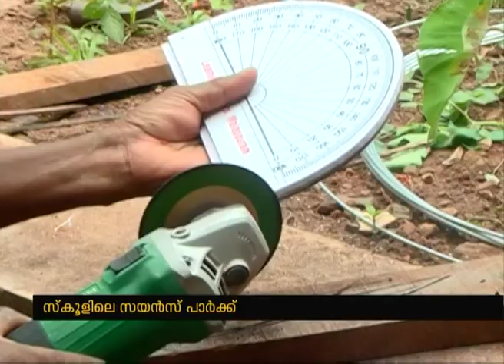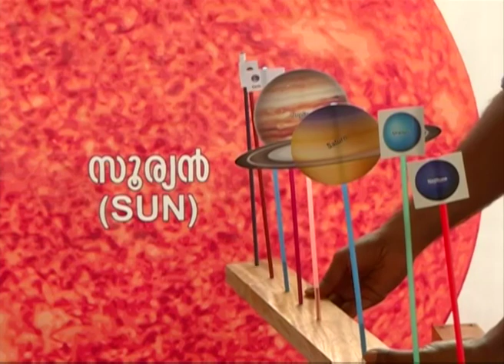Kottackal Govt UP school teachers prepares equipments for Science park